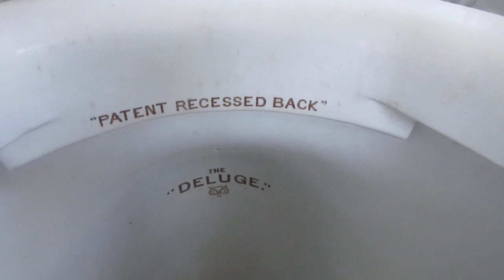11.265: 74 Bathroom Machineries in Murphys, California.